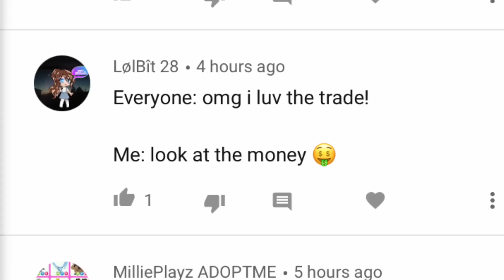i traded my SQUIRREL CAR for this...WFL ? ADOPT ME ROBLOX